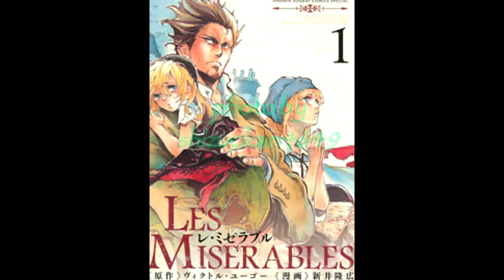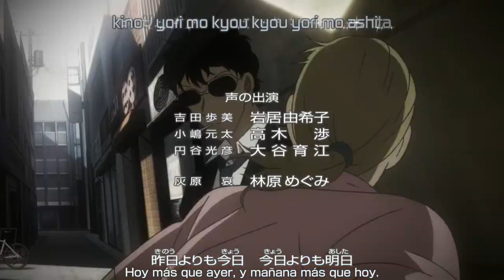¿CONOCES a los 5 POLICÍAS del PASADO de AMURO? - [Wild Police Story]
El pasado y la vida de Rei Furuya/Tooru Amuro/Zero/Bourbon se expande más tanto en la obra de Gosho como en las obras oficiales que hacen otros autores. Hace no mucho supimos que Amuro estaba relacionado con otros 4 policías que ya conocíamos de antes. ¿Los conoces bien a todos?

📘Facebook: página "Los archivos de Conan"

Todos los derechos de autor de la serie y la música de esta pertenecen a TMS Entertaiment y Shonen Sunday, este canal solo es divulgación y entretenimiento.